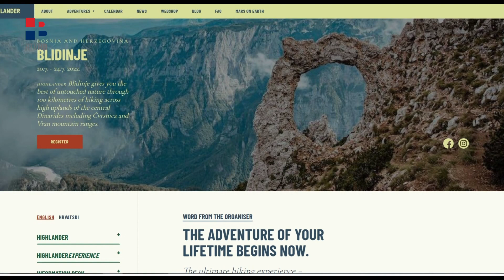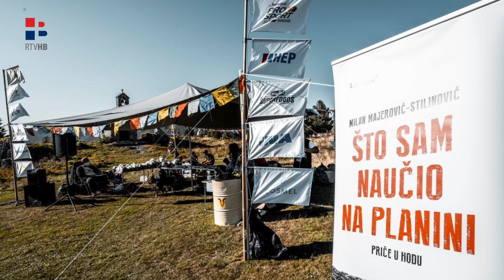RTV HB | Highlander - planinarska avantura i ove godine na Čvrsnici i Vranu